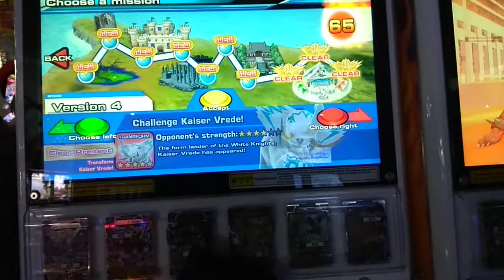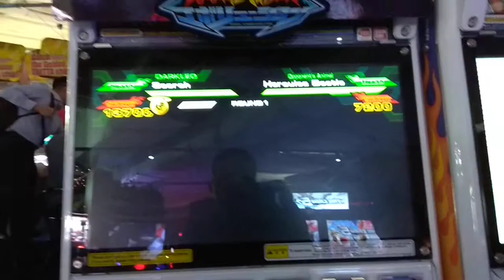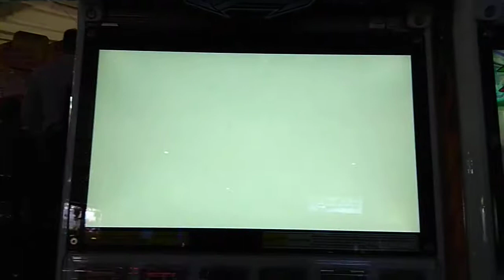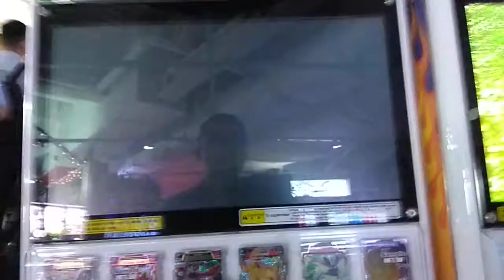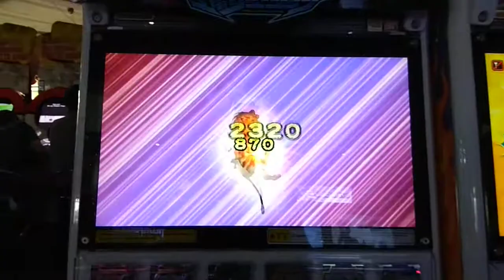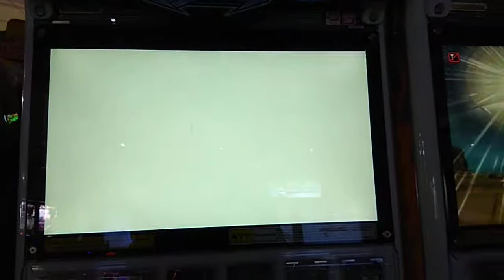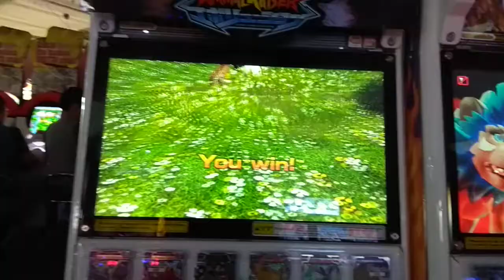Scorch, leads the way ya! Dark force tag with Notus Strong Animal Kaiser M1 Gameplay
Scorch as a god + Notus friend+Great Comet (all big)

This video shows the dark force tag of Scorch and Notus, which I think no one has uploaded before prior to this.